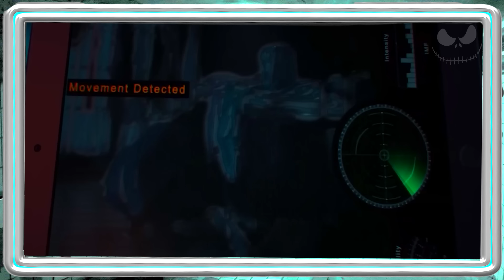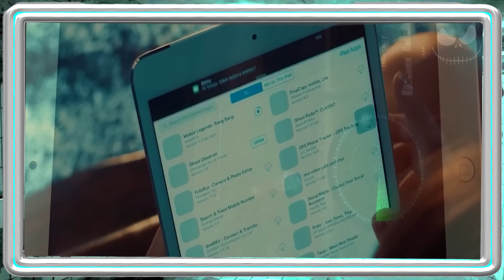Menina DESCOBRE que sua BONECA FAVORITA não é comum e a usa como ARMA para criar o CAOS - RECAP